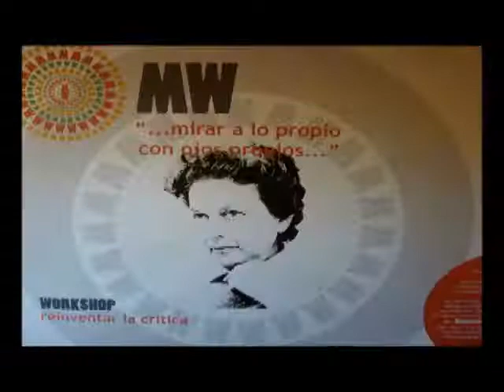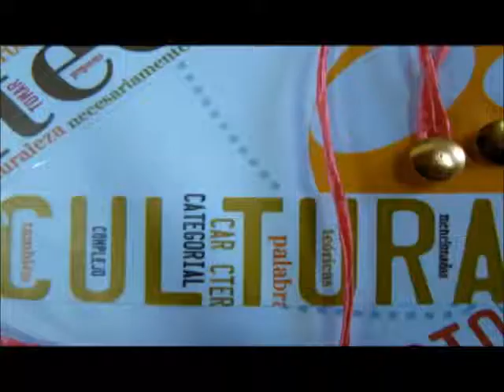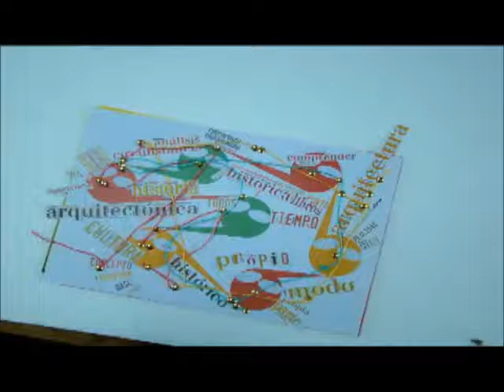PROPIO / Workshop reinventar la crítica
Autores: Natalia Colombano - Pablo Andrés Prone - Karol Sánchez - Gustavo Javier Valsecchi